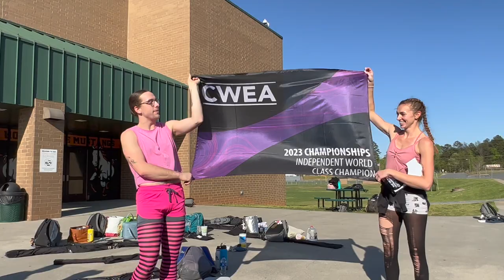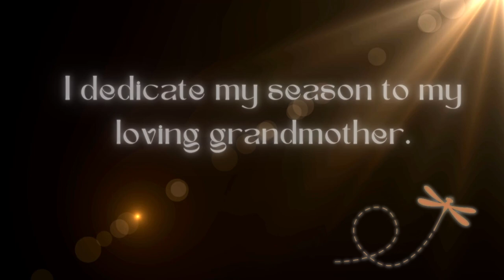Falling with Etude: 2023 Season Vlog - Episode 5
In this episode, we begin the home stretch: CWEA Championships and our final rehearsal weekend, which included our Community Show and History Night! Then, it's only a couple days until WGI World Class Championships in Dayton.